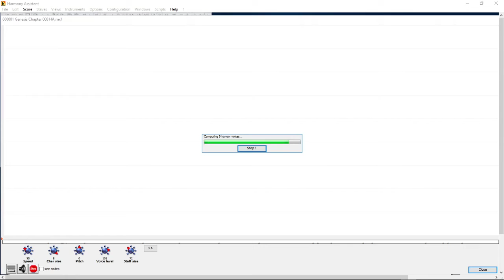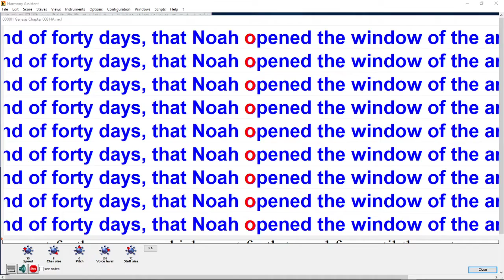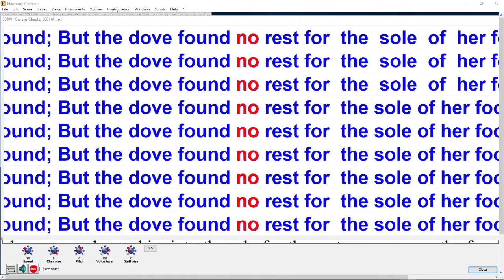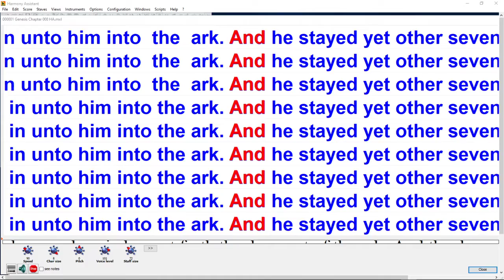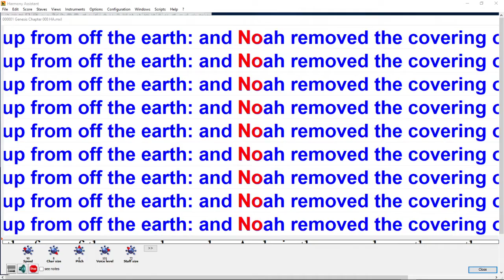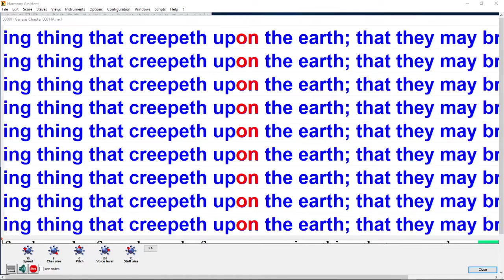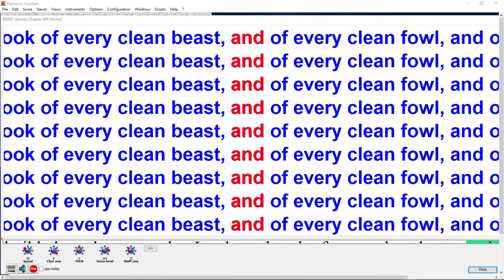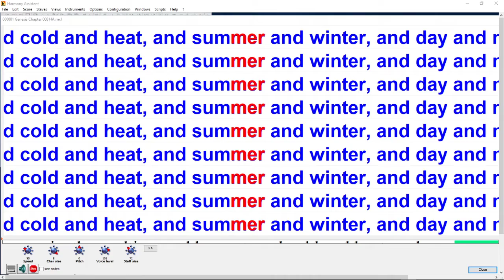Genesis Chapter 8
The Ark Rests on Ararat,   Genesis Chapter 8,  Singing the WORD OF THE LIVING GOD. What about you? Praying.